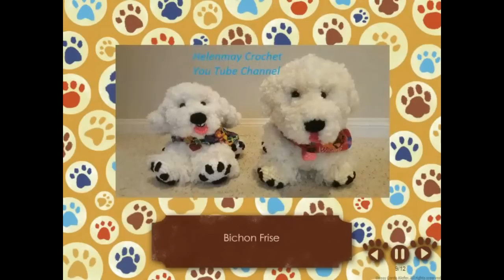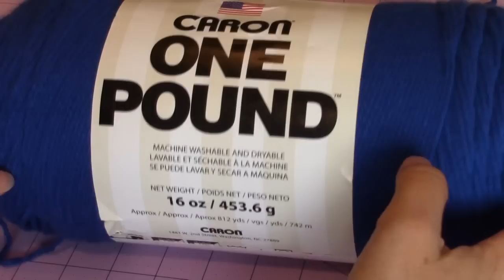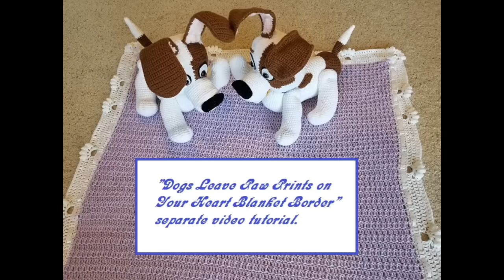Helenmay Crochet Quick and Easy Dog Collar and Dog Bone Name Tag DIY Video Tutorial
This crochet Dog Collar and Dog Bone Name Tag was initially made for my Crochet Jack Russell Terrier Dog, but it will work with any of my many Helenmay Crochet Dogs! If you would like to see my growing list of crochet dogs, go to the top of my blog's HOME page for the link! Thank you very much!!